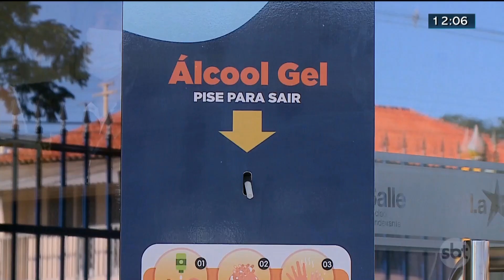Famílias têm visões diferentes sobre retorno das aulas | SBT Brasília 10/07/2020